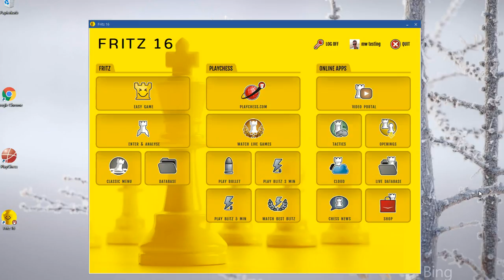Fritz 16 - Easy Game And Calculation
This is the a clip presenting Fritz 16 by Matthias Wüllenweber!